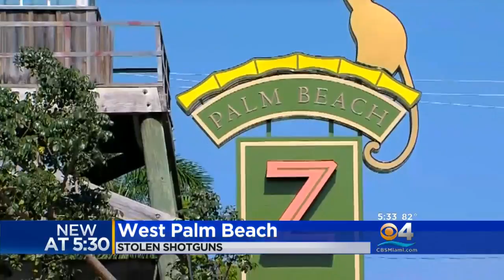Search Is On For Pair Of Shotguns Stolen From Palm Beach Zoo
CBS Miami's Rick Folbaum reports on two special shotguns that were stolen from the West Palm Beach Zoo.